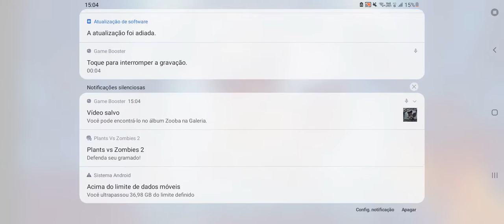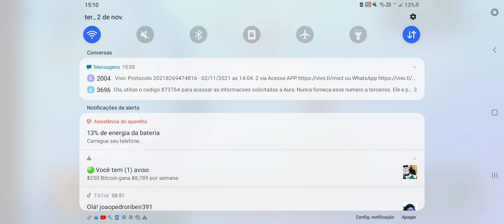jogando zooba com meus incritos do canal